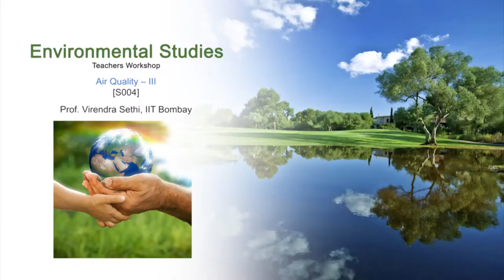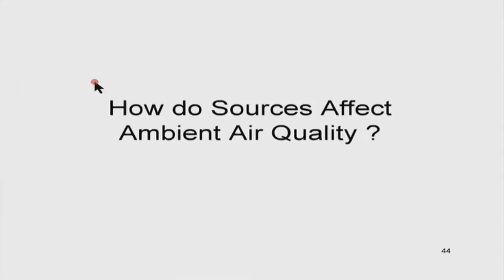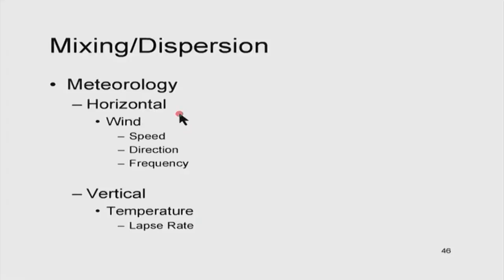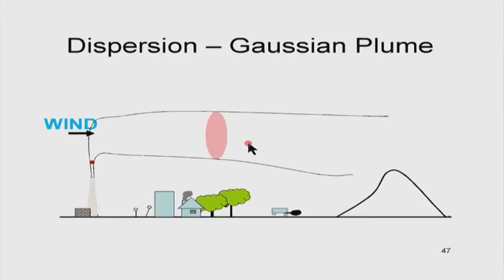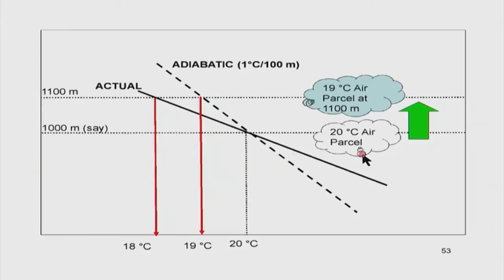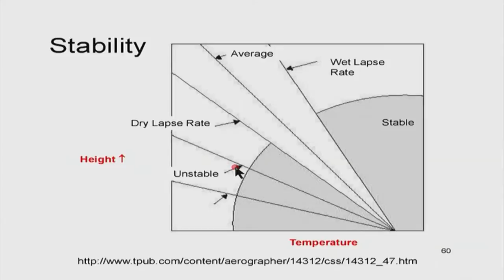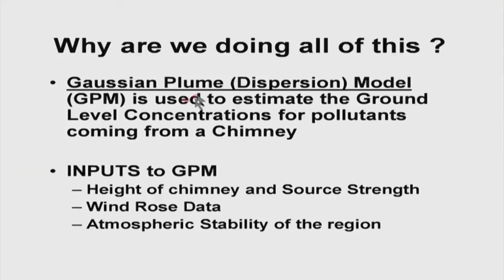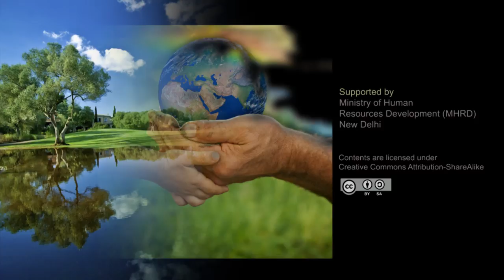ES M S004 Air Quality - III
This is 4th session of Environmental Studies Workshop arranged for Teachers. It was delivered by Prof. Virendra Sethi from IIT Bombay.

In this session he talked about how we manage air quality and wind rose. He also gave them exercises.